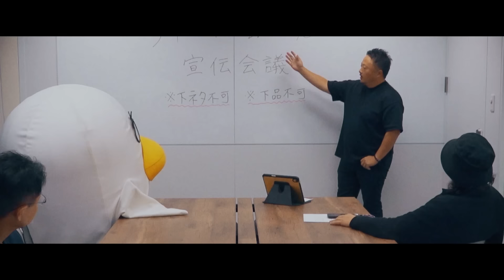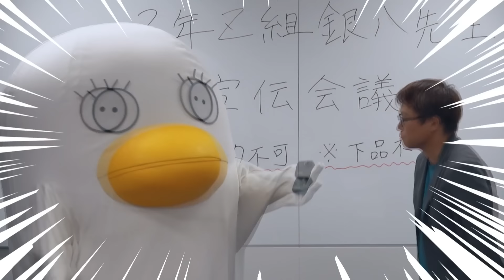夏休み緊急企画！エリザベスの「3年Z組銀八先生」制作現場潜入レポート 第1話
「3年Z組銀八先生」アニメ化決定が発表されてから１年以上…。
ちゃんとアニメが作られているのか、エリザベスが制作現場に潜入することに。
果たして「3年Z組銀八先生」の制作状況は！？

‹動画制作›
YOYOmiracle, Inc.
ディレクター・編集　竹田 美沙
カメラ　内藤 直也
カメラ　神瀬 隆寛
制作　下山 優

■「銀魂」は下記配信サービスで配信中！

Ⓒ空知英秋･大崎知仁／集英社･「3年Z組銀八先生」製作委員会